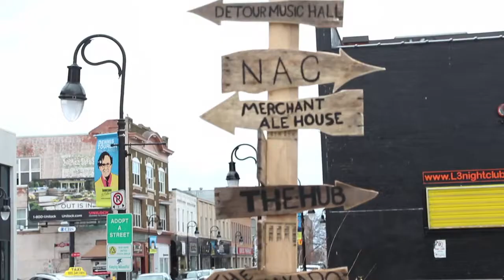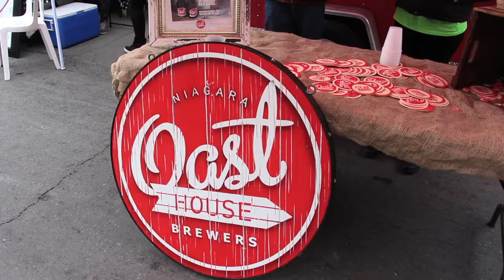In the Soil Arts Festival 2015 - DIG IT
In the Soil Arts Festival
24-26 April 2015

Film by Mike Giganti

Featuring the wonderful sounds of Northern Primitive.